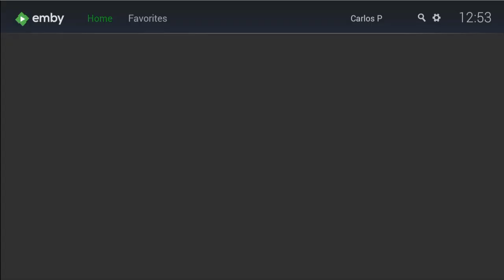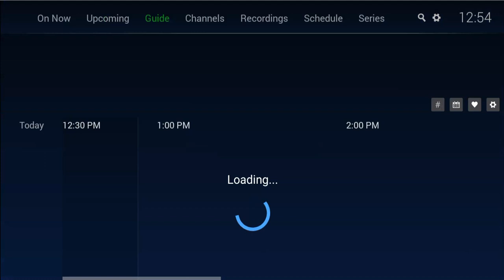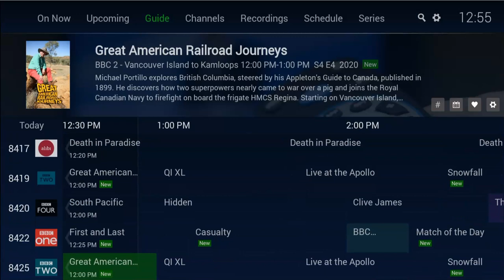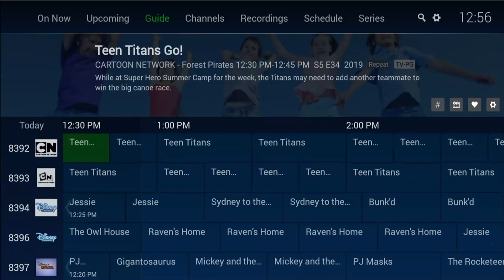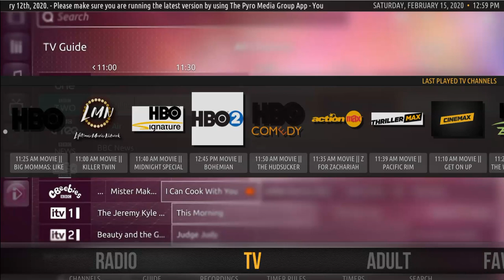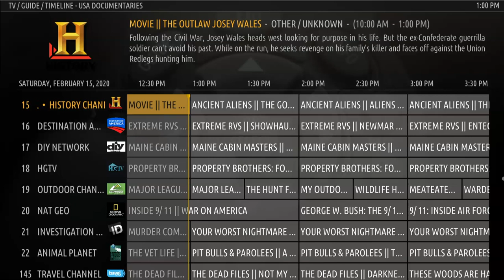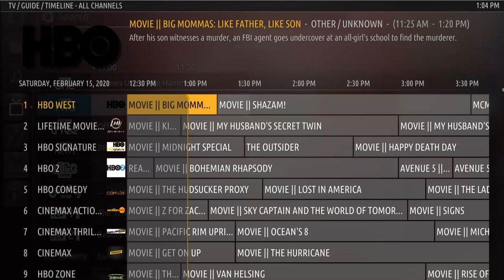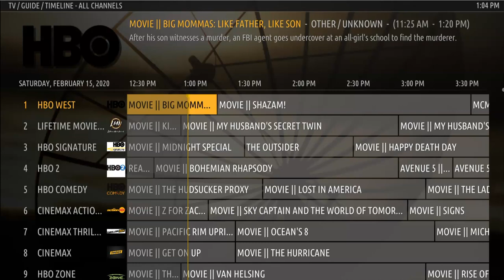Look What I Can Do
Overview and discussion on why you need to focus on a niche and grow your group and cater to the people that want what you offer.